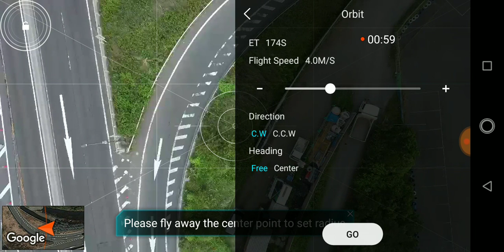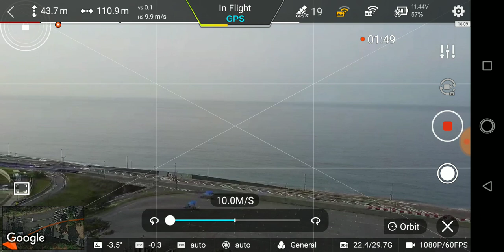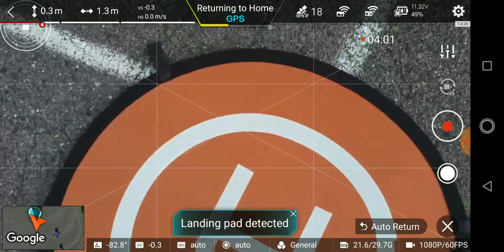FIMI X8 FPV Orbit FPV video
Did orbit test at max. speed of 10m/sec.
When Orbit (slow yaw rotation) started, horizon tilt was observed and it took about 45sec to be corrected to the level level.
In X8 cam, no shudder was observed except to reduce the speed from 10m/sec to zero.

Time chart is;
25sec Radius 111.0m, Flight speed 10.0m/sec, Direction CCW, Heading Center
40sec – 1min25sec (about 45sec) to be horizon level corrected.
3min13sec Landing pad detected at 6.0m H
3min35sec Landed on the pad.

X8 cam video will follow.